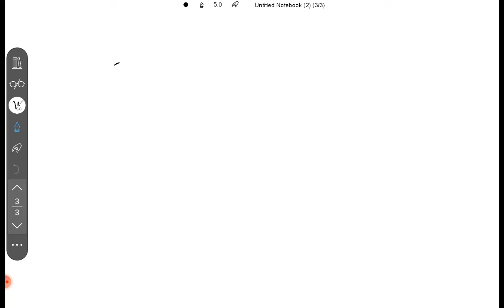Random variable question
Hope you are well. Well I thank that you are interested to watch my videos and learn from my videos.

Share with friends for spread knowledge and hit like button